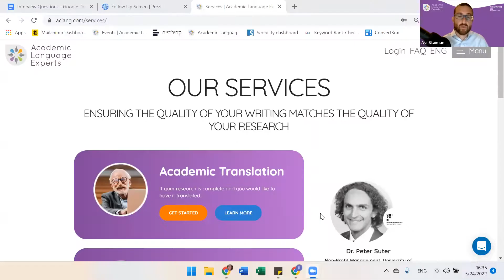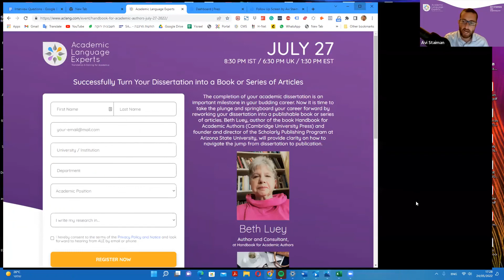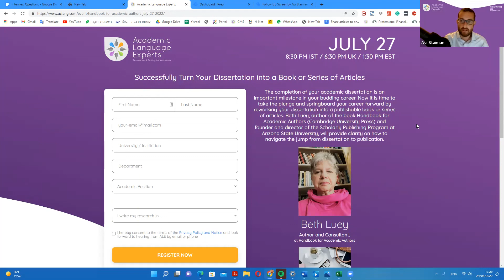Strategic Planning for Your Upcoming Research Grant Proposal with Lotte Jaspers and Dr. Julie Cwikla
Lotte Jaspers, Founding Partner and Director at Yellow Research and Dr. Julie Cwikla, Professor and Director for the Center for STEM Education, grant proposal developer, writer, and reviewer, share invaluable tips for strategic planning of your proposal to increase your chances of acceptance.